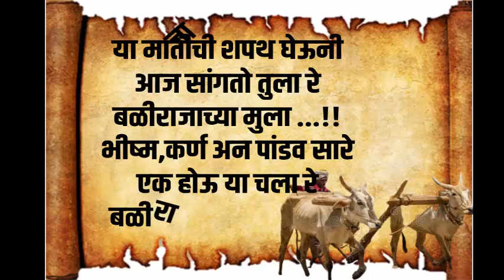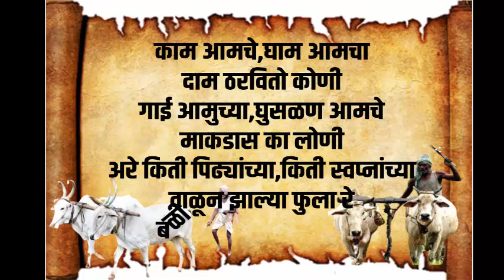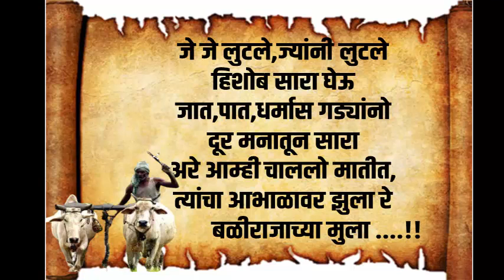बळीराजाच्या मुला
स्वर आणि व्हिडिओ निर्मिती राजकुमार चौगुले सर